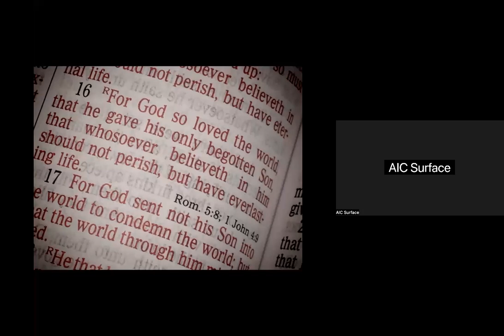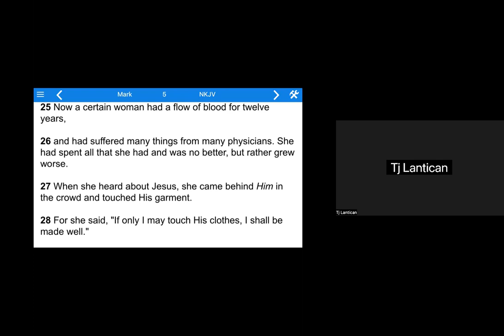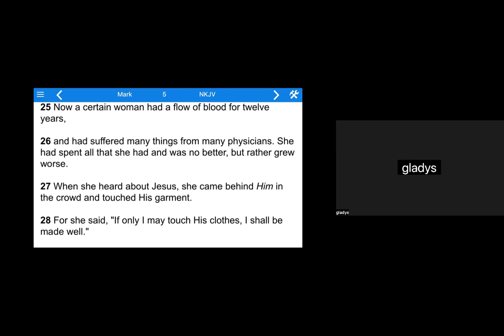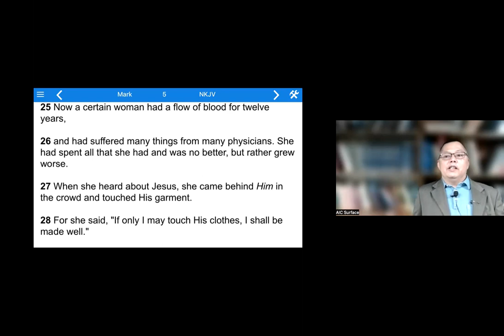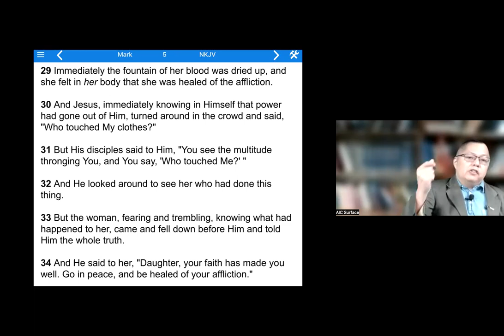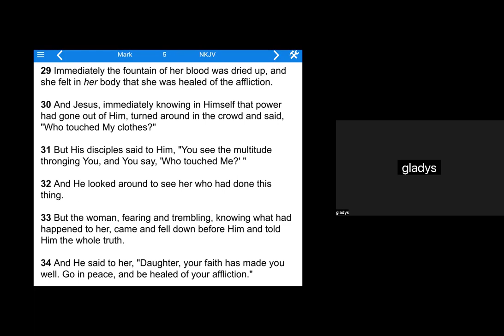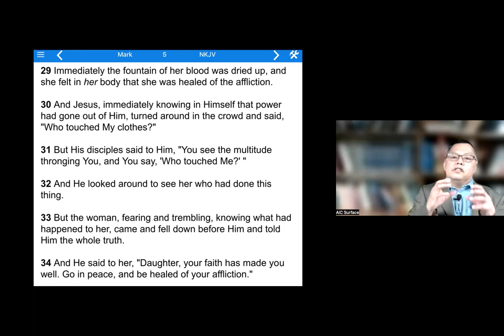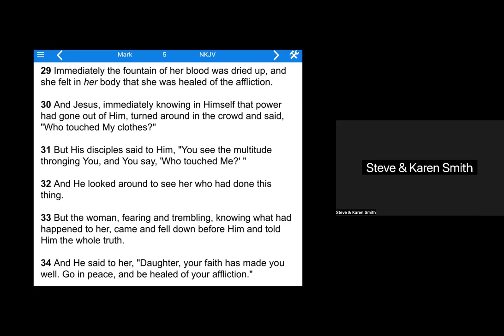OBSERVING THE TEXT